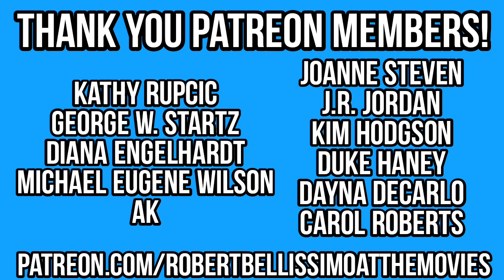From FILM NOIR To DISNEY & More! NANCY OLSON LIVINGSTON On Her Memoir A FRONT ROW SEAT!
In this episode, I had the honour of interviewing Actor Nancy Olson Livingston, who recently released her autobiography, A FRONT ROW SEAT: An Intimate Look At Broadway, Hollywood, And The Age Of Glamour!

She was one of the stars of the classic Film Noir SUNSET BOULEVARD! She shares stories about working and knowing William Holden, who she worked with on 4 films, which also includes another FILM NOIR "UNION STATION".

We also discuss stories she shares in her book on Ronald and Nancy Reagan, Frank Sinatra, Walt Disney, her first husband Alan Lerner, who wrote MY FAIR LADY, GIGI, AN AMERICAN IN PARIS, among many other classic musicals and films. Her second husband Alan Livingston worked at Capital Records and signed bands like The Beatles, The Band, The Beach Boys, Frank Sinatra and while at NBC, he created the hit television show, BONANZA!

Other iconic movies Nancy appeared in was the Disney classic "The Absent Minded Professor" & "Pollyanna". She also appeared on Broadway and in several television shows.

Join us for a really fascinating conversation with someone who is a part of the Classic Hollywood history, as well as someone who knew some of the most iconic figures of the 20th century. I highly recommend this book!